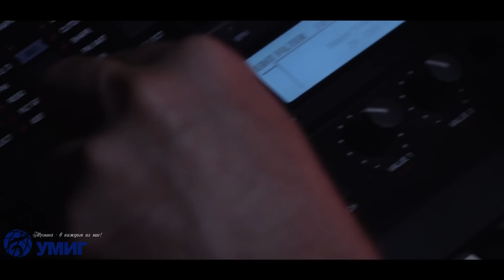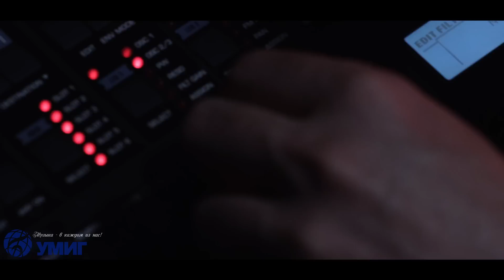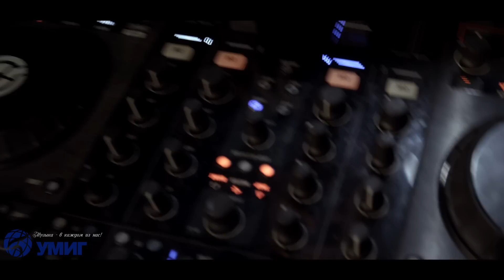Нюша feat. Ivan KIT - Только (remix)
Автор музыки и текста: Шурочкина Н.В.
Режиссер:Крапивина Н.